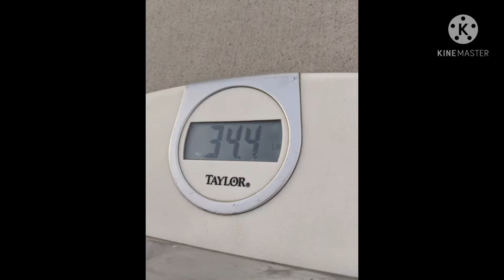67 lbs of scrap aluminum melted in my homemade forge Part 1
Got this awesome free aluminum scrap! 67 lbs! So, I cut it up and began to melt it down into ingots in my metal bucket forge. I got into the metal melting spirit after watching Bigstackd and Artbyadrock. The forge design was from The King of Random. I don't know anything about posting to YouTube or editing videos but if I get into it, there will be more to come in the future. I'll call this Aluminum Scrap Part One, with the hopes of doing more!